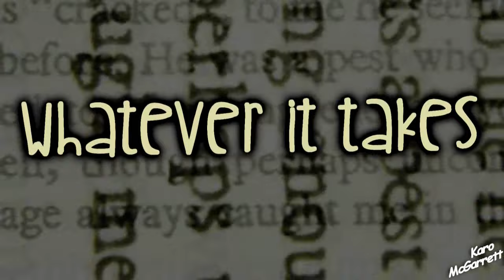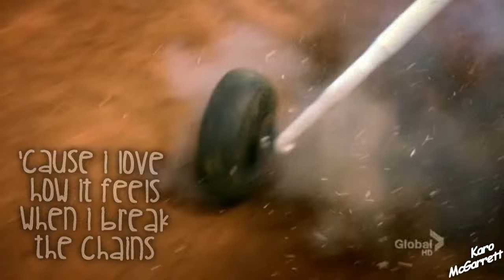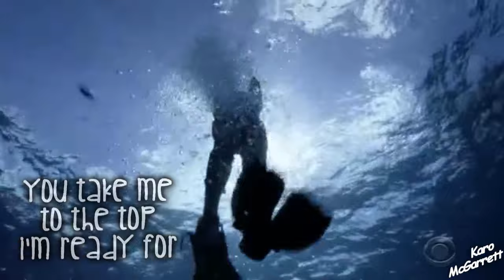Alex O'Loughlin / Steve McGarrett - Whatever It Takes